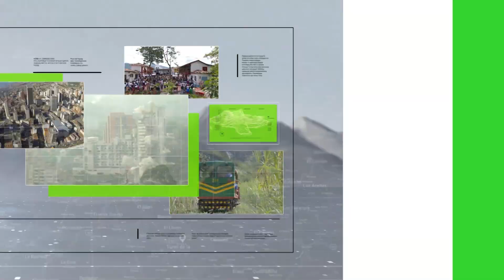Presuntas irregularidades en cárcel El Pedregal - Teleantioquia Noticias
Cansados de las posibles irregularidades en la distribución de alimentos en la Cárcel de El Pedregal, el sindicato del Inpec responsable de la custodia de los internos e internas, denunció la  mala distribución de estos y de los suministros de materias primas dentro del centro penitenciario.